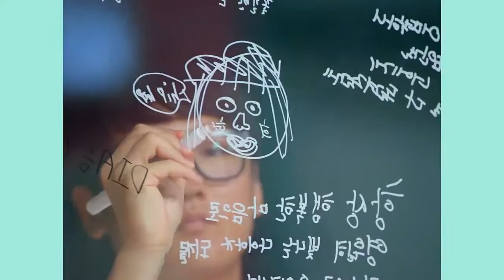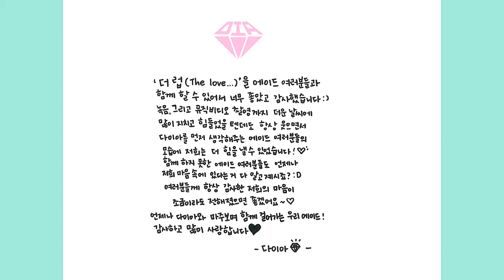DIA - The Love [MV] [HD]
DIA (다이아) - The Love (더럽)